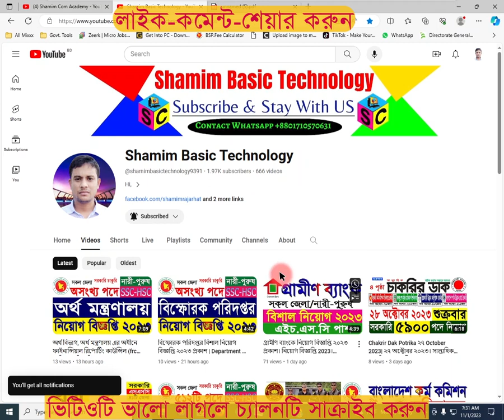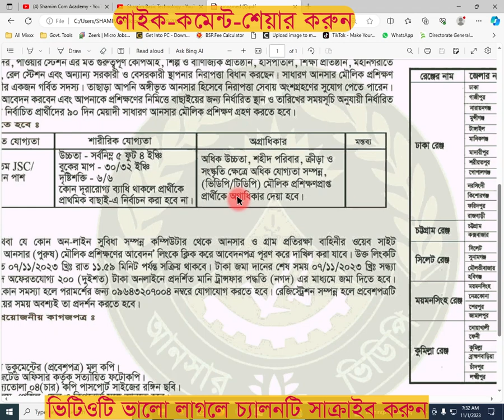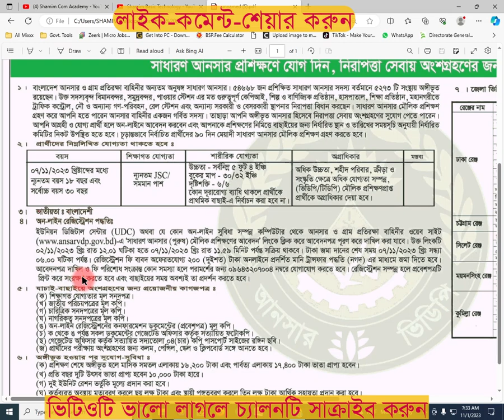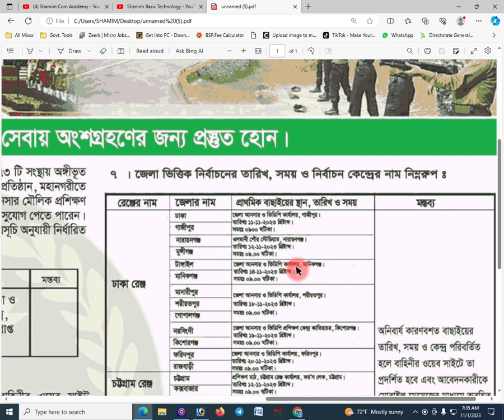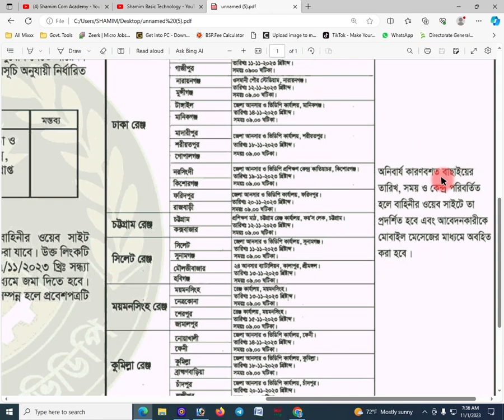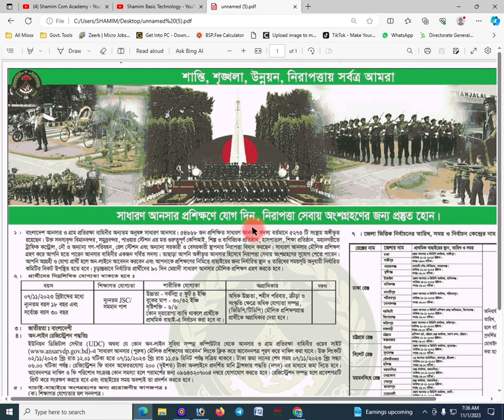৬০০টি পদে সাধারণ আনসার বিশাল নিয়োগ ২০২৩ প্রকাশ| Sadaron Ansar Job Circular 2023| Ansar VDP Job 2023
৬০০টি পদে সাধারণ আনসার বিশাল নিয়োগ ২০২৩ প্রকাশ| Sadaron Ansar Job Circular 2023
সাধারণ_আনসার_নিয়োগ_২০২৩
Voice - Shamim

আসসালামু আলাইকুম।